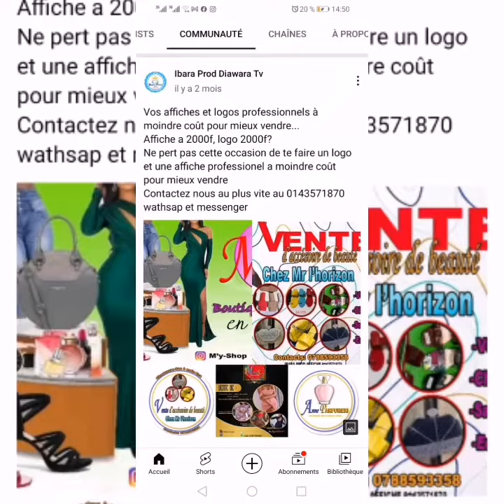Fae l'entraîneur adjoint de la Côte D'ivoire parle